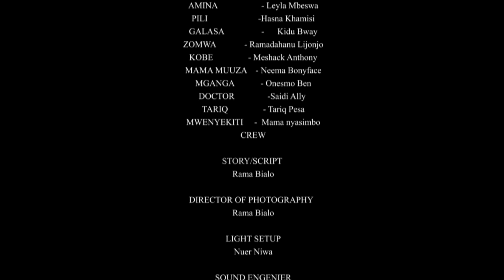KIMYA Sehemu ya Pili (2)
KIMYA Sehemu ya Kwanza (1)
Kimya sehemu ya 2
Kimya part 2
Kimya Episode 2